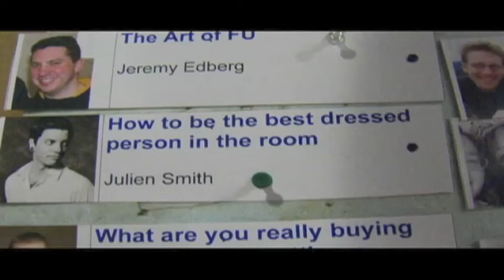Julien Smith - How to be the best dressed person in the room - Bitnorth 2011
Bitnorth is an annual informal, eclectic gathering a bit north of Montreal. The format is participatory: if you attend, you have to present/share/teach. The things we discuss are wide-ranging (think Barcamp-meets-TED.)  It's also fast-paced, since each presentation lasts only 10 minutes.

This year Bitnorth took place September 16 - 18, 2011. These are their stories.